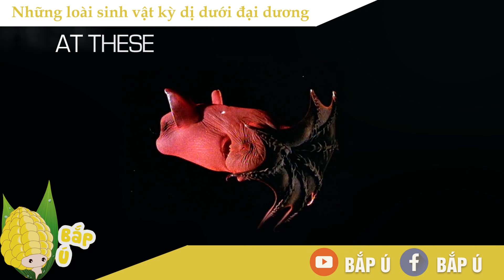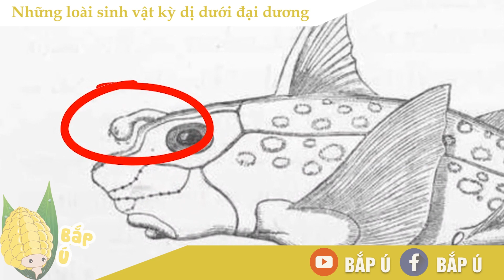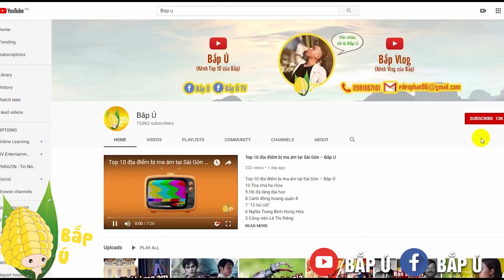Top 10 Sinh vật KỲ DỊ dưới đáy đại dương - Bắp Ú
1. Quái vật "dưa chuột biển"

2. Chimaera hay cá mập ma

3. Cá mập Goblin

4. Viperfish: Loài cá đáng sợ có đôi mắt trong suốt

5. Cá "vô diện"

6. Bọ gấu nước

7. Mực quỷ

8. Coffinfish (cá nóc hòm)
👉Các bạn like page để ủng hộ Bắp ra thêm nhiều clip Top 10 khác nha!
©Bản quyền thuộc kênh Bắp Ú ► Do not reup!